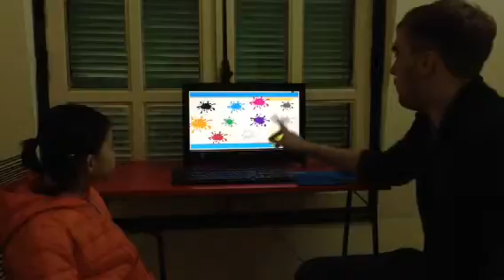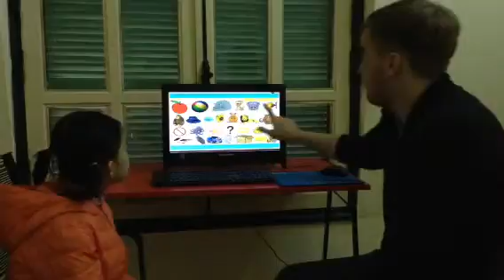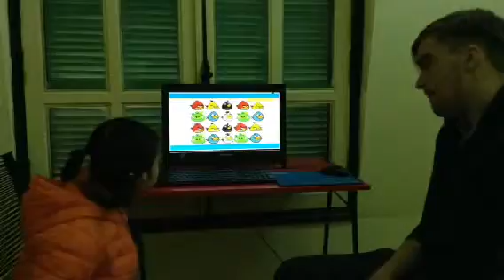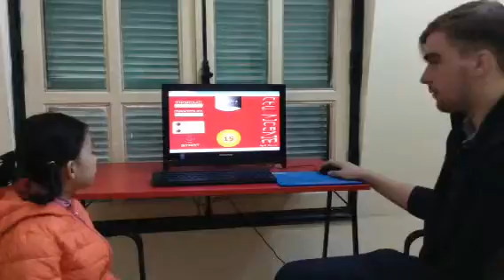Test in Jan 2016, Hội đồng Anh ngữ Canada, Diệu Hằng